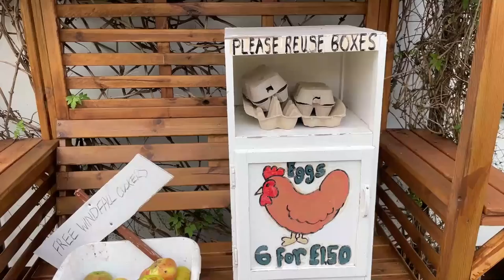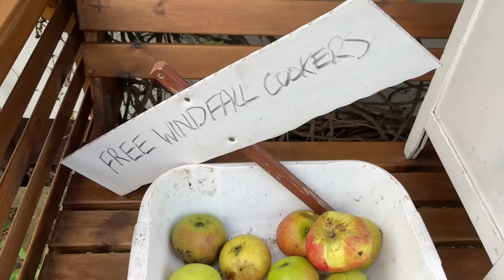Expensive NARROWBOAT Repairs & A 220 year old CANAL Lock.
In this weeks vlog we have the pleasure of meeting two very kind Canal & River Trust Volunteers Trevor & Tony who guide us through the Grindley Brook staircase locks before we discover some unfortunate news in our engine!
We are Adam & Lauren, we live full time on board our 59ft Narrowboat with our dog Shanti. We are excited to welcome you into our daily life as we continuously cruise around the British waterways.

We love reading your comments on what you thought of the video :)